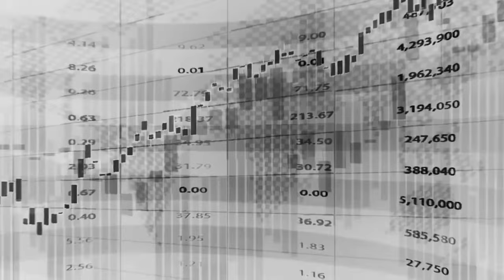How To Not Fail Trading Forex In 2022 | $400,000 FUNDED TRADER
Start Your Challenge Today and get up to $200,000 funding from TFF! 1% is $2000!
10k - PACKAGE!
CODE - pgoi-qpyh-iopy

25k - PACKAGE!
CODE - l83a-db9x-nccp

50k PACKAGE!
CODE - spgs-fjsr-v6uw

100k PACKAGE!
CODE - cfei-0cut-no4q

200k - PACKAGE!
CODE - 6cam-nbl8-hibk